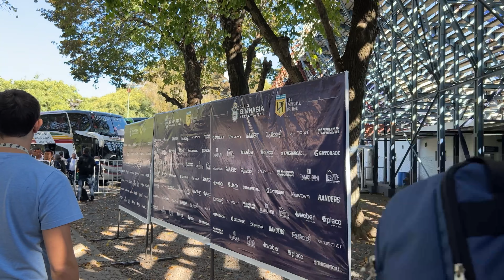Gimnasia 1 - 1 Tigre / Tarde de bosque